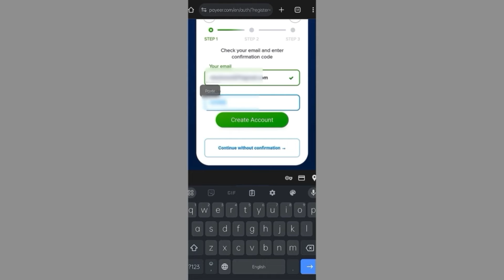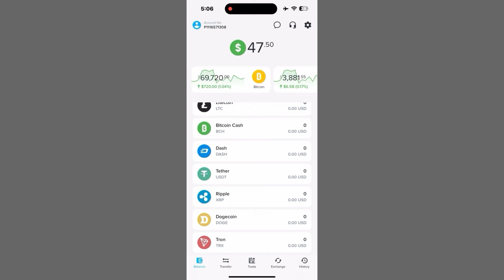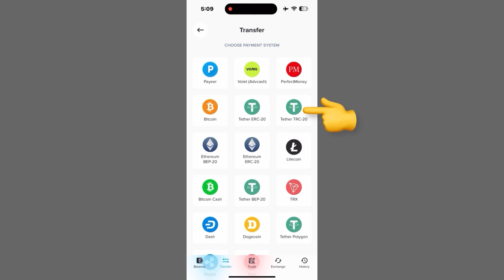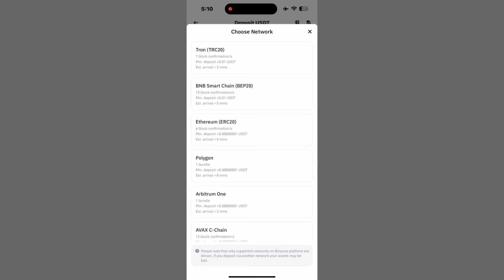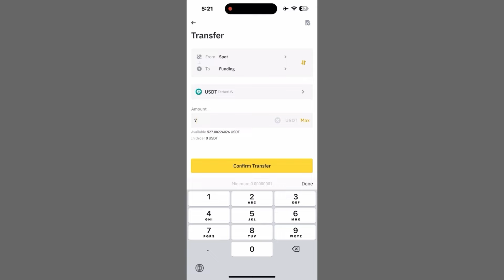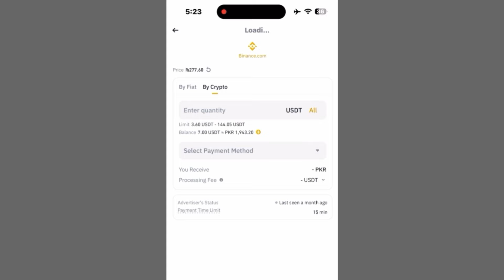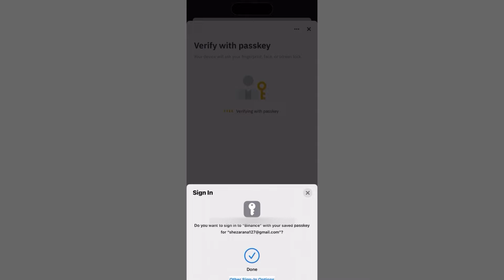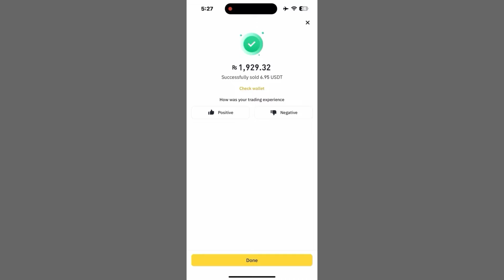How to Create Payeer Account in Pakistan 2024 - withdrawal Methods in Pakistan India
Queries Resolved:
how to create bhaiya account in Pakistan
how to withdraw money from payeer
make money online from payeer in pakistan india
payeer sy paise kaise nikalwaye
payeer account ko kaise create kare
how to create payeer account 2024
how to withdraw money from getlike.io
how to withdraw from getlike.io
withdraw money from earning app getlike.io
getlike.io sy amount withdaw kaisy krain
getlike.io sy paisy nikalny ka tareeka
payeer ka account pakistan me kaisy bnain